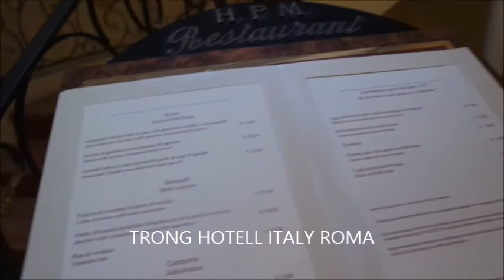ITALY ROMA BA CHU VA NGUOI O OSIN PHAN 9 italy rome airport fiumicino